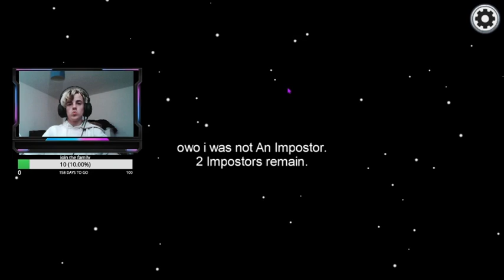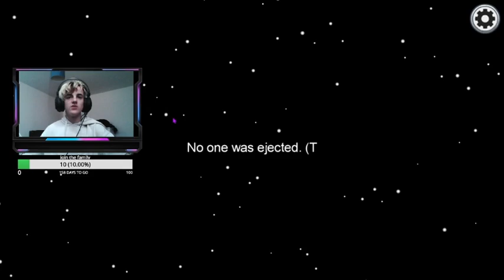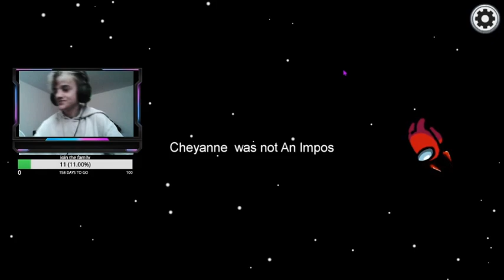THERES ANOTHER ME/AMONG US /BEST BITS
Along side this channel I have my music channel
Where I release all my music

I love u guys to pieces and none of this would be possible without u guys stay crazy